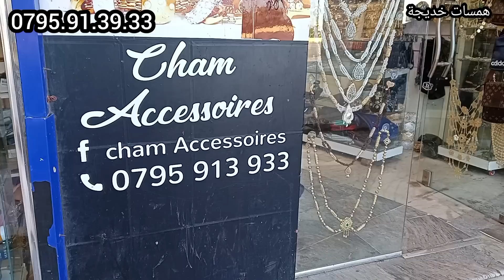تخفيضات باسم القناة💥اكسسوارات وفونتيزي على كل نوع👌توصيل كاين😉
رابط القناة الثانية" همسات خديجة2 "مرحبا بيك غاليتي 🤗🥰

من أجل استفساراتكم واشهاراتكم و اعلاناتكم تواصلو معي عبر المسنجر